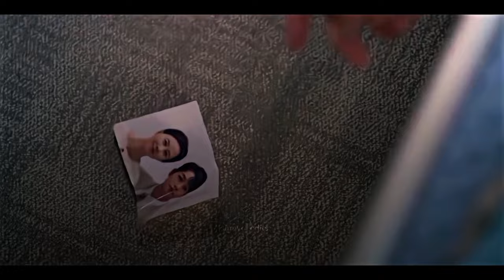GANGSTA'S PARADISE - VINCENZO EDIT || shreya_edits || 20K SUBS SPECIAL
" 𝗢𝗡𝗟𝗬 𝗘𝗩𝗜𝗟 𝗖𝗔𝗡 𝗣𝗨𝗡𝗜𝗦𝗛 𝗘𝗩𝗜𝗟 " - 𝗩𝗜𝗡𝗖𝗘𝗡𝗭𝗢 𝗖𝗔𝗦𝗦𝗔𝗡𝗢

Heyyaaa heartiess, 💓 How are you all doin? So here is the second edit of Vincenzo Cassano. I had thought to make two parts of this edit where in the frst part he finds the villain and second where the fight begins.so here it is. I hope you guys will like it and comment down if you want any edit of other dramas. Love y'alll ❤‍🩹